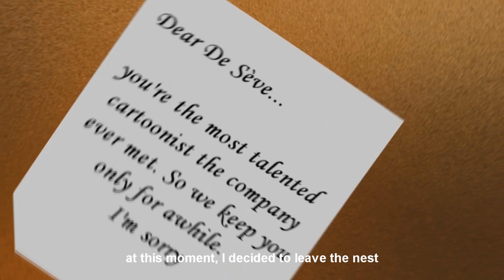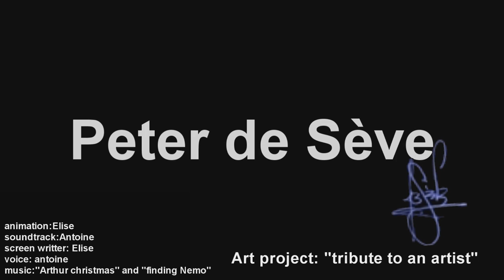tribute to Peter de Sève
Do you know Scrat, the famous squirl from Ice Age movie? Do you know Peter de Sève, his creator?  This short-film is about his artist side life. I made it for  my art class.